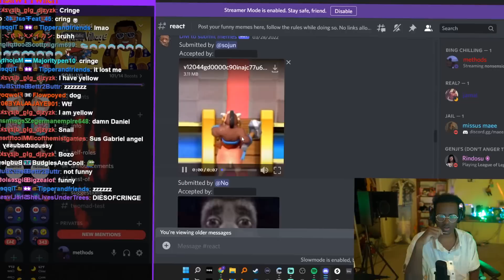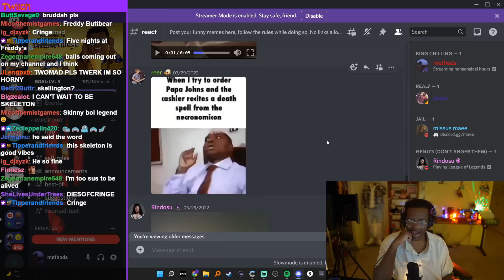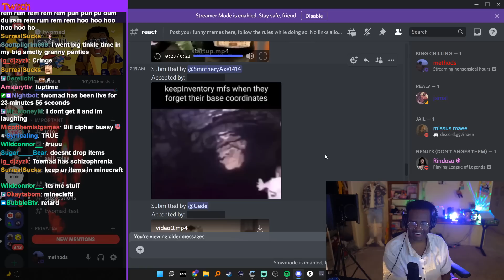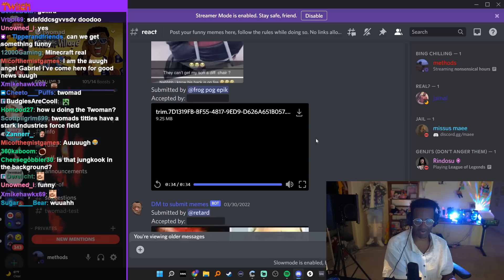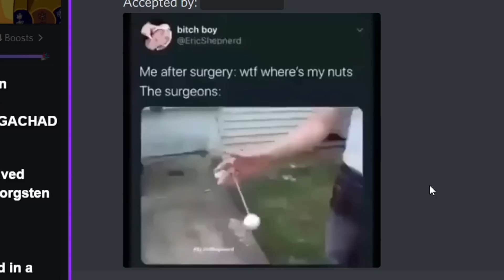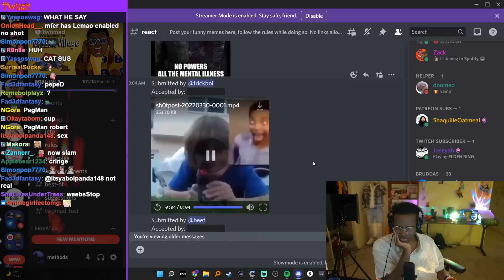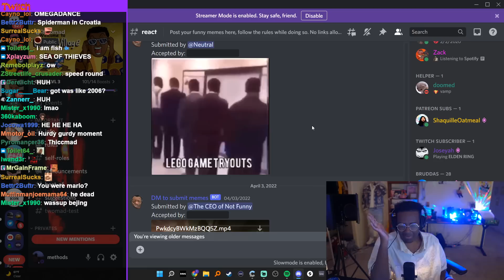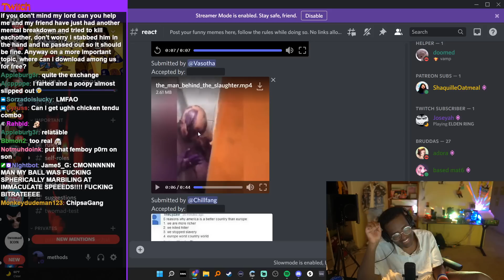DISCORD FUNNIES THAT MADE ME LAUGH 4